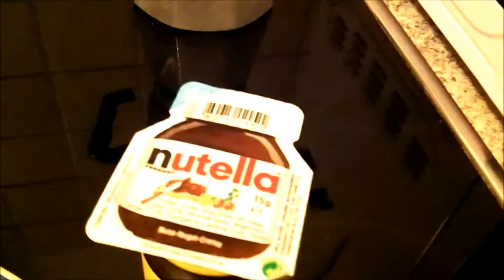Nutella or Vegemite?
That is the question! Girls giggle, but men eat. Click here for Noswonky whom I impersonate at 39 seconds